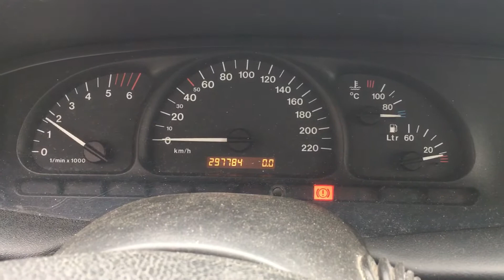S 5965 ДВС (Двигатель) Opel Vectra B 2.0td X20DTH